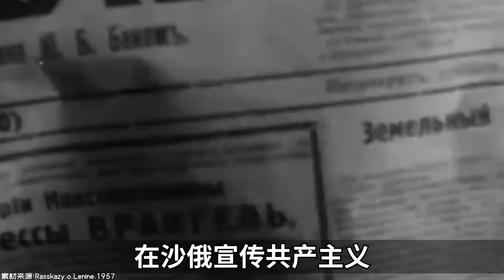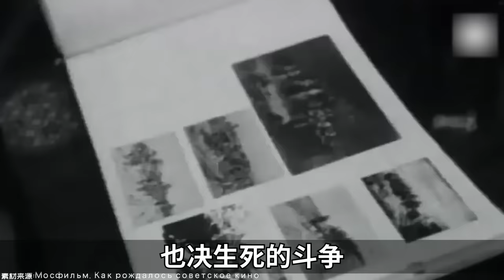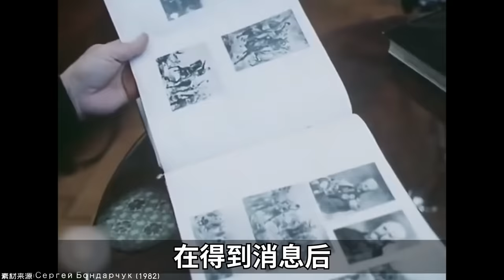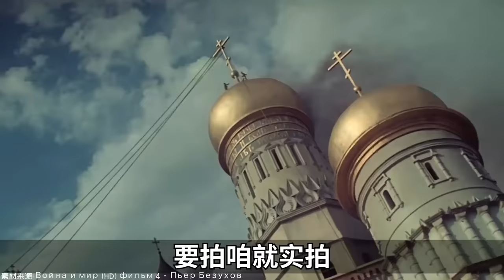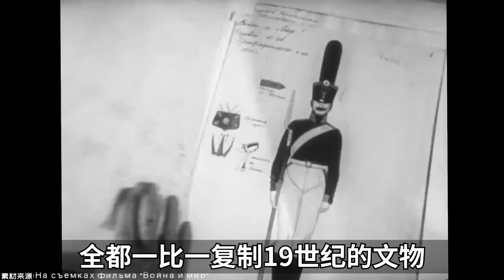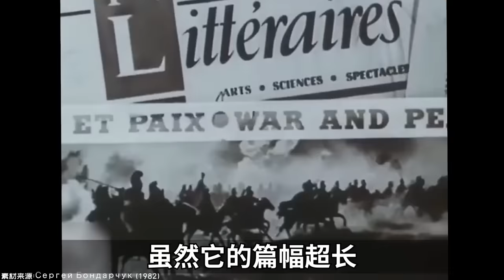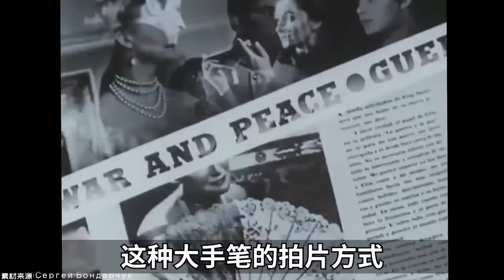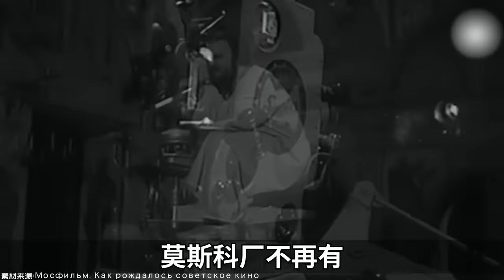世界上最貴的電影是哪國拍的？－神奇組織14【小約翰可汗】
本篇為神奇組織之莫斯科電影製片廠。